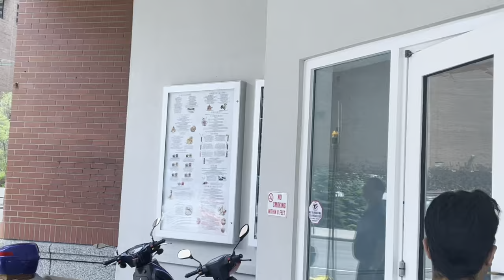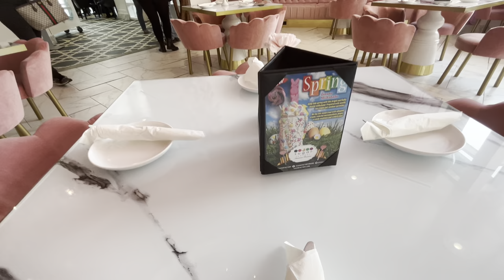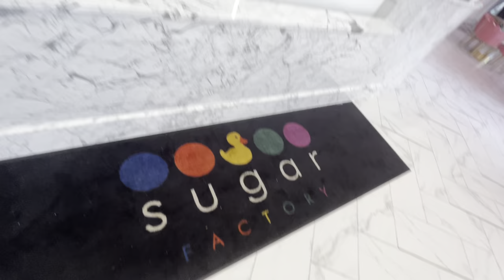Indianapolis taking a tour of Sugar factory at Downtown